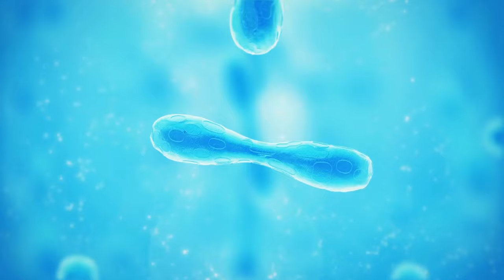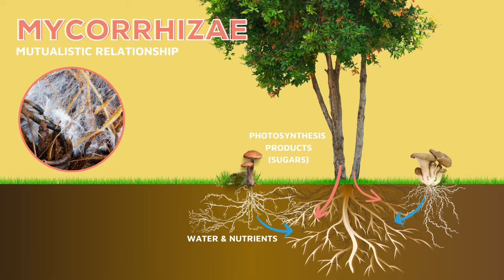Kingdom Fungi | More Than Mushrooms | Fungi Reproduction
Teach about Fungi: They’re evil geniuses, deadly assassins, life savers, the clean up crew, and we are really interested in the farts of some. Fungi are essential to all land-dwelling life on earth and there's still so much we don't know.

IN THIS EPISODE:
-What makes Fungi so different?
-Types of Fungi
*Decomposers
*Mutualists
*Predators
*Parasites
-Fungi Structure & Reproduction

STANDARDS
NGSS
5-LS2-1 Ecosystems: Interactions, Energy, and Dynamics
Develop a model to describe the movement of matter among plants, animals, decomposers, and the environment.

MS-LS1-4 From Molecules to Organisms: Structures and Processes
Use argument based on empirical evidence and scientific reasoning to support an explanation for how characteristic animal behaviors and specialized plant structures affect the probability of successful reproduction of animals and plants respectively.